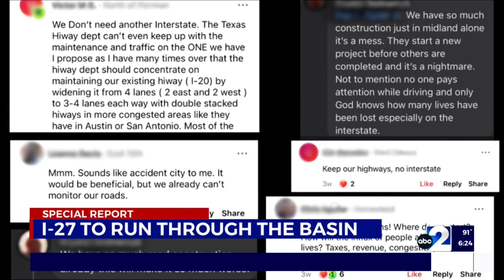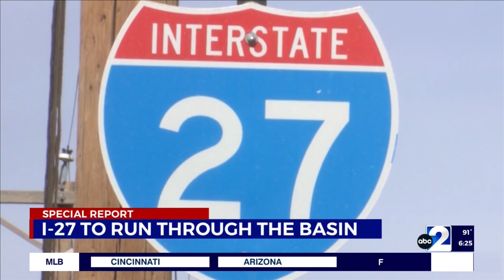Big 2 News at 6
Gabriella Meza